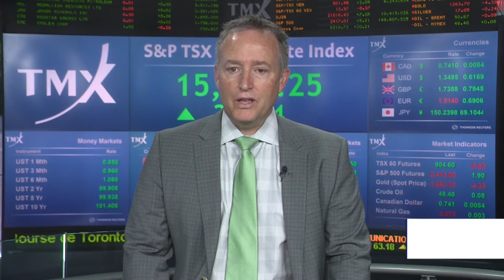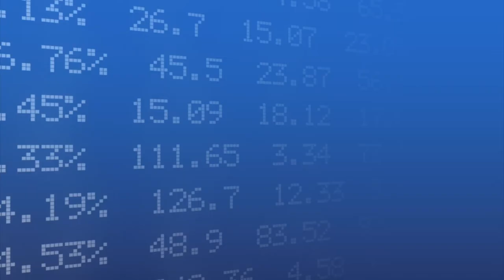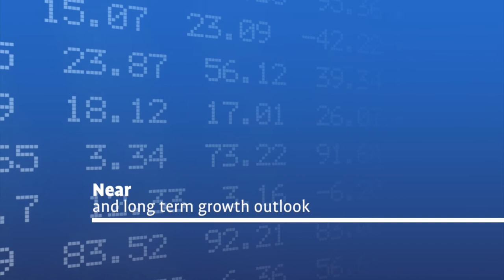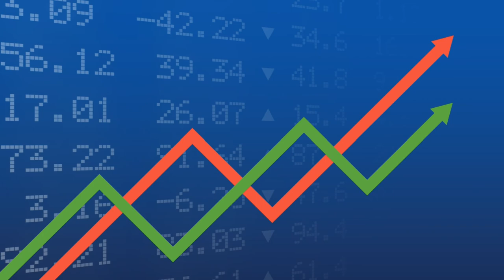STEP Energy Services C Suite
STEP Energy Services C Suite video